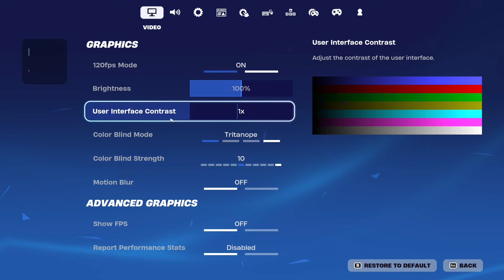*NEW* BEST Controller Settings + Sensitivity For Season 2! (PS5/XBOX/PC)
● Editor: @NiroFN   / @NiroVFX
● Thumbnail Desiger: @NiroFN  / @NiroVFX

If YOU Want To Improve At Thumbnail Designing So That You Can Get More Views Or Sell To Clients Then You NEED To Check Out This Thumbnail Pack That Is Made Entirely On Your Phone! 📱
I Make Many Thumbnails That You See On This Channel So If You Want To Make Thumbnails Just Like Me Then Check Out My Thumbnail Pack! 👀
(More Info In Pack Description!)
If You Want To See My Work Then Check Out My Behance

MY FORTNITE MAP CODES:
... Coming Soon...